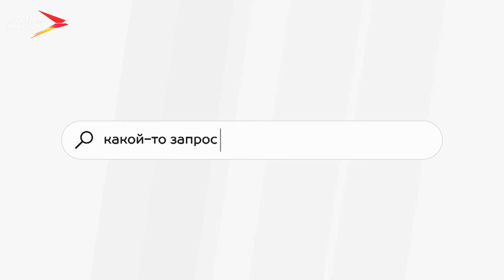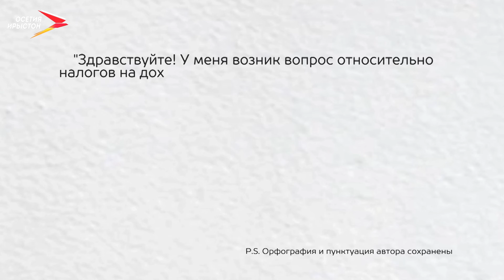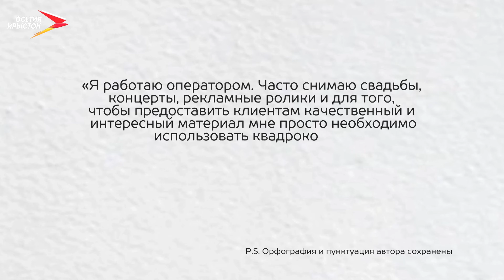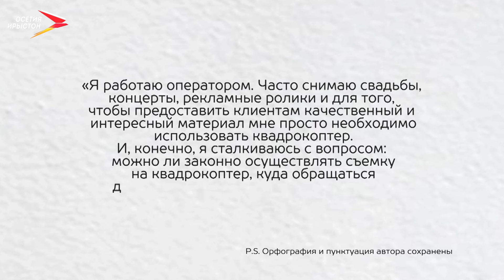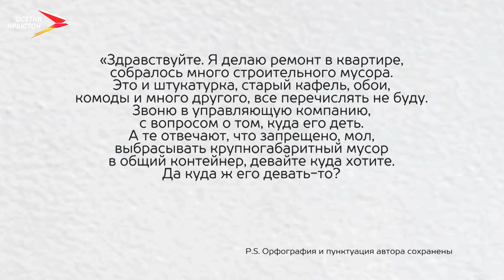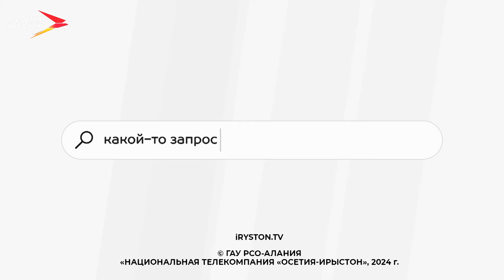Налог со сдачи квартиры в аренду I Диана, скажи!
Мы продолжаем отвечать на вопросы наших зрителей!

В новом выпуске Дианаскажи расскажем надо ли платить налог со сдачи квартиры в аренду? Куда выбрасывать крупногабаритный мусор? И можно в текущих реалиях осуществлять видеосъемку на квадрокоптер?